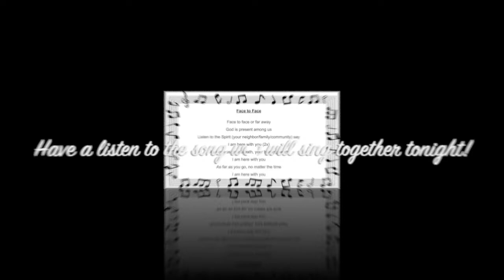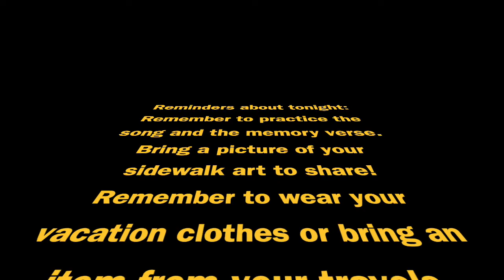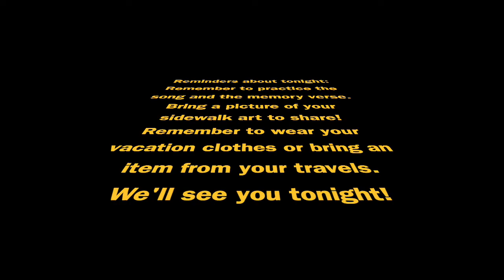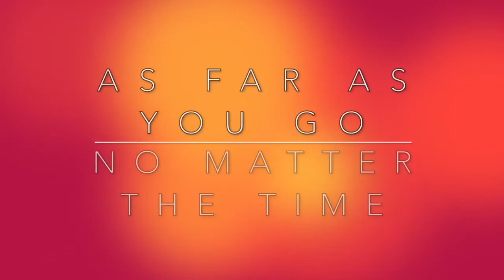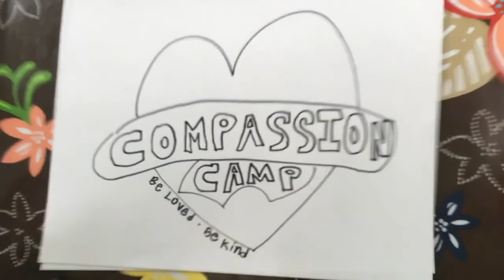VBS Compassion Camp Day 4 Morning Warm-Up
Let's get started on another day of Virtual VBS!